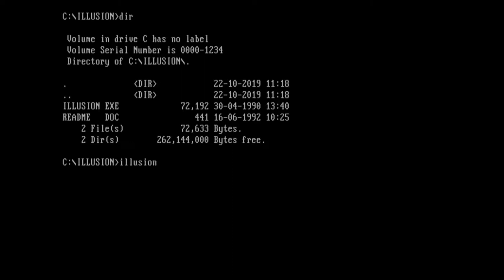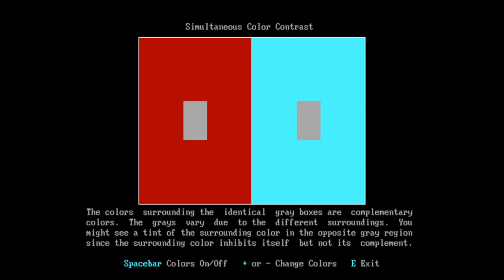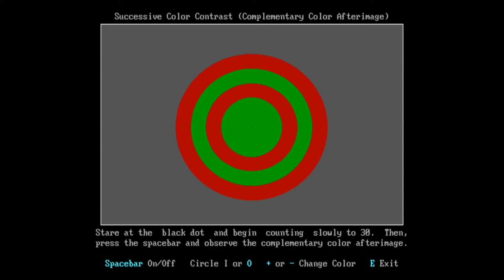Optical illusions (PC MS-DOS, 1988)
Optical illusions, created by Michael J. Ruiz from Department of Physics of UNCA in 1988.